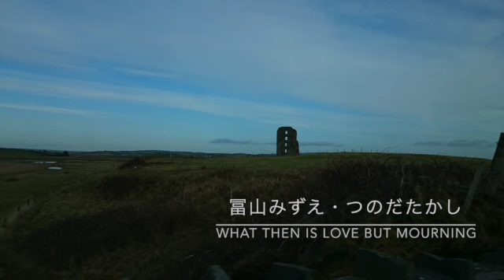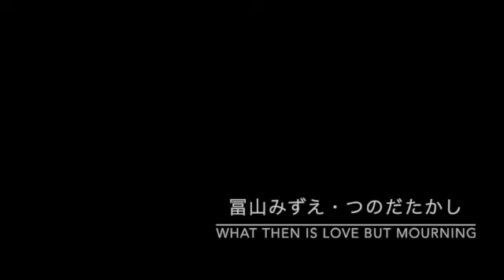冨山みずえ（Soprano）つのだたかし（Lute）愛とはただ苦しいもの Mizue Tomiyama ＆ Takashi Tsunoda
冨山みずえ（ソプラノ）つのだたかし（リュート）
「愛とはただ苦しいもの」(Ph.ロセター）
冨山みずえ2010年リリースのデビューCD「柳の歌」（TM6429）より
photos on the video by Mizue Tomiyama

Mizue Tomiyama ＆ Takashi Tsunoda
"What then is love but mourning"  by Philip Rosseter
From the CD "Willow song" 2010